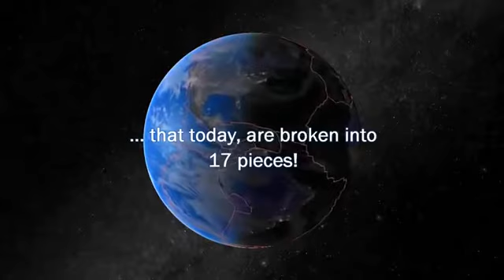Tectonic plates 3d animation/By Aakarsh gupta